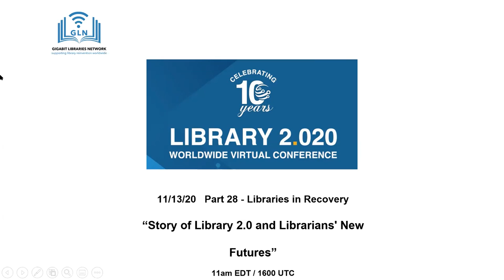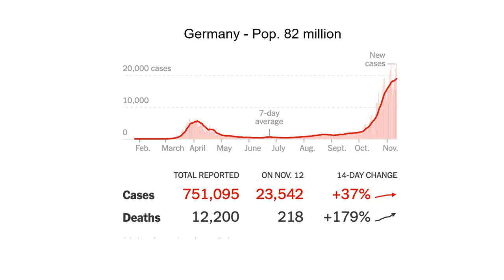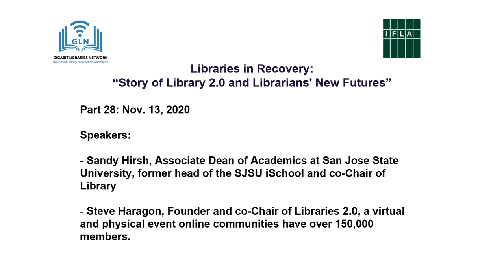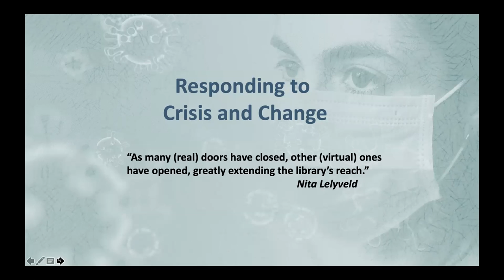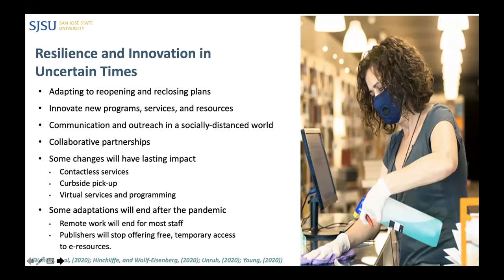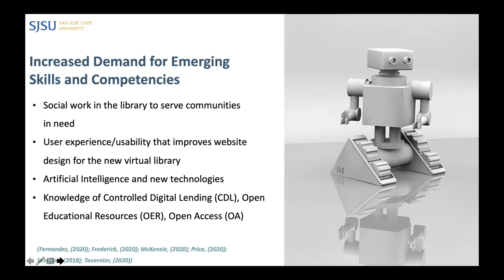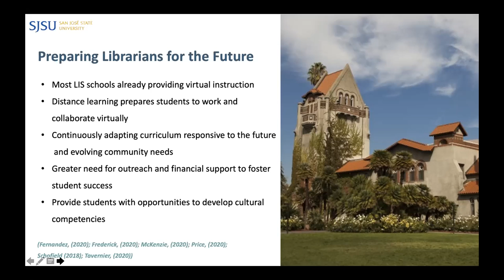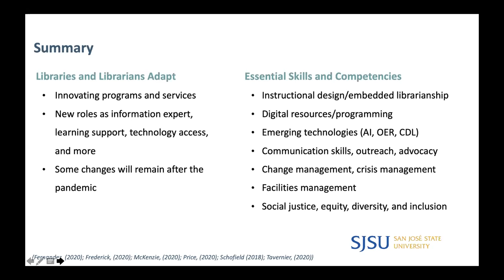Part 28: Story of Library 2.0 & Librarians' New Future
Speakers:
Steve Hargadon, Founder and co-Chair of Libraries 2.0, a virtual and physical event online communities with over 150,000 members.
Sandy Hirsh, Associate Dean of Academics at San Jose State University, former head of the SJSU iSchool and co-Chair of Library 2.0

Chapters:
Introduction: 0:00:00
Sandy Hirsh: 0:12:24